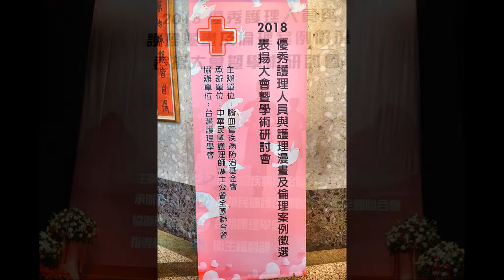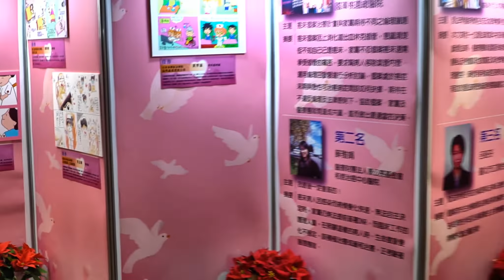2018 優秀護理人員與護理漫畫及倫理案例徵選表揚大會暨學術研討會